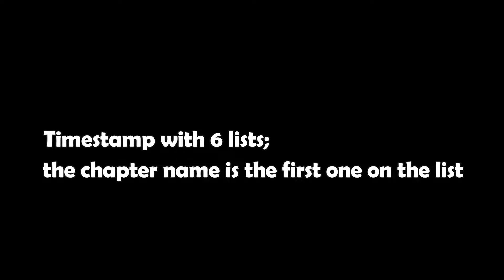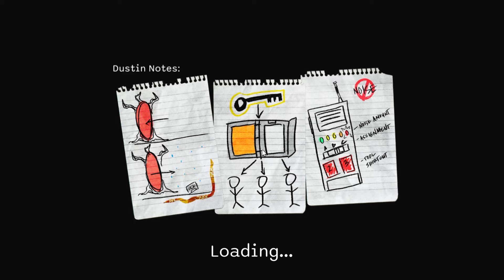Stranger Things *Full playthroughs; 6 different lists* (age +9) for 🔔Joyce's Aura UGC🔔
00:00 intro
00:55 [PLUMB] Find Pressure Valve
04:20 [CAFE] Find Fan
08:51 [NO3] Find TV Cart
14:52 about Parts (Quest)
15:52 [NO6] Find Cassette Player
19:10 [LO1] Find Sprinkler
23:06 [EO4] Find Projector